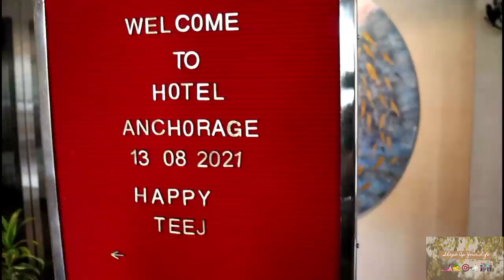Teej Celebration Vlog||Dance & Full Fun Vlog||Shape Up Your Life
Teej Celebration Vlog||Dance & Full Fun Vlog||Shape Up Your Life is a video about how I celebrated a fun festival with my friends dancing and enjoying.